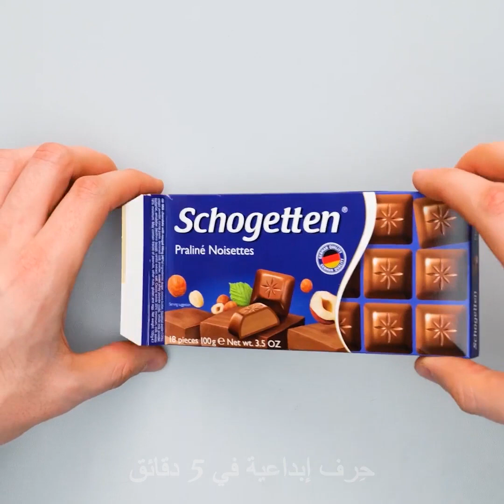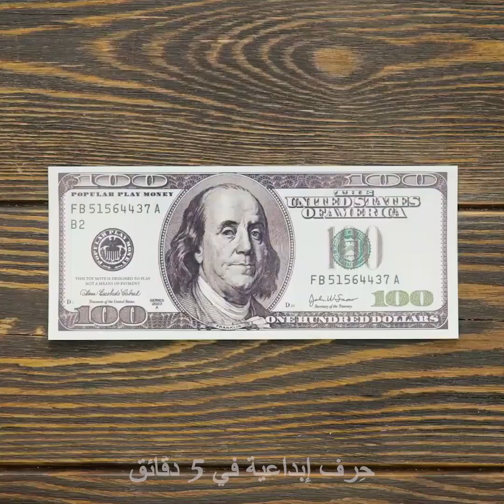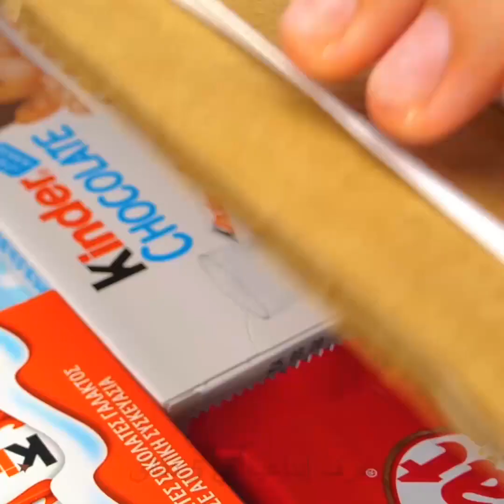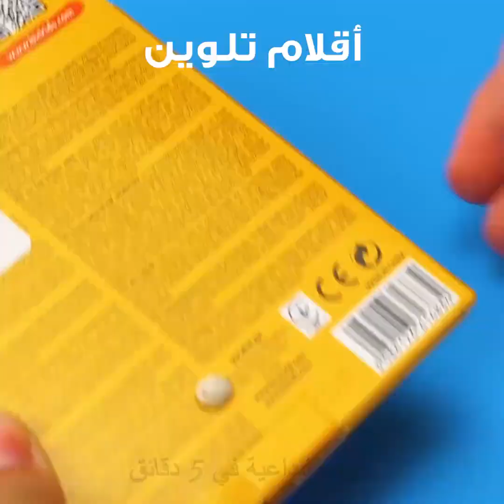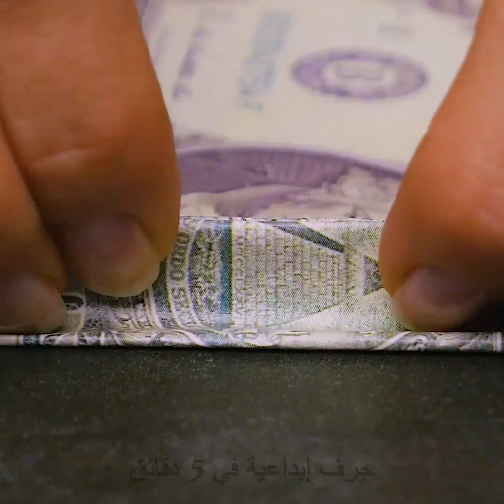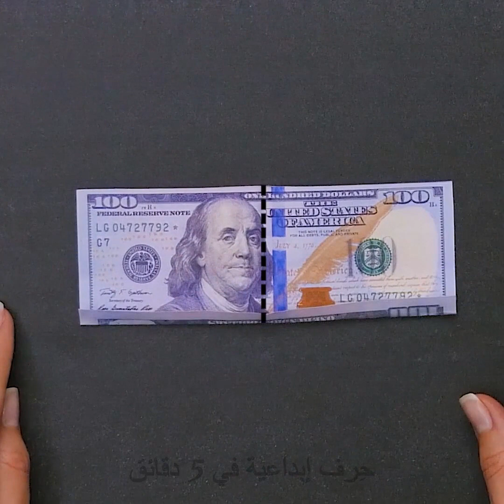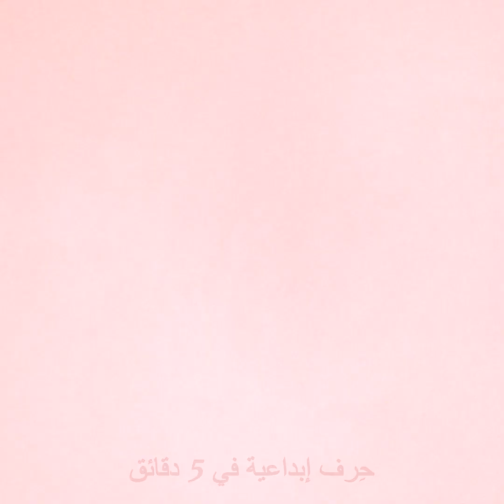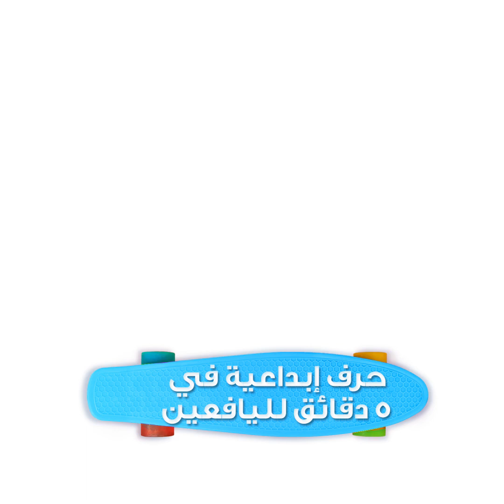طرق مبتكرة ومسلية لتفاجئ أصدقاءك || أفكار مبتكرة لتغليف الهدايا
الطوابع الزمنية:
00:04 طرق مبتكرة لتقديم الهدايا
01:20 كيف تفاجئين خطيبك بهدية
03:48 أفكار لتغليف الهدايا
07:36 إطار صور مليء بالسكاكر
07:51 طرق مبتكرة لتقديم الهدايا النقدية
10:50 لف الهدايا بطرق مدهشة